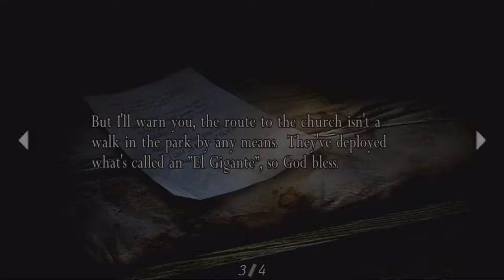Resident Evil 4 Part 7 Aye Aye Aye It's El Gigante!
Thank you guys so much! The likes, comments, and subscribes really help me out and I appreciate your support! You guys are all amazing Fellow Monster Gamers! Today we take on the fabled El Gigante in Resident Evil 4!

If you would like to donate and help make my channel better you can donate here and have your name pop up on my stream, i never ask for donations but any donations are seriously appreciated, all donations go towards buying future games and equipment for the channel!

Come suggest games and join me on my Steam Group here!

Rules for Live Streams:
No jokes or mentions about Religion, Rape, Politics,  or Suicide in the chat room, You will be warned and then timed out and finally banned if you fail to comply, sometimes we say some stupid things in the chat room but I promise you guys I am a kind and respectful person we just happen to get caught up in the moment, if I say something that offends you please tell me and I will apologize but I  hope you still enjoy the live streams and content regardless.